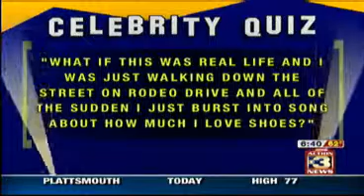Homer is #1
mmmm, beer